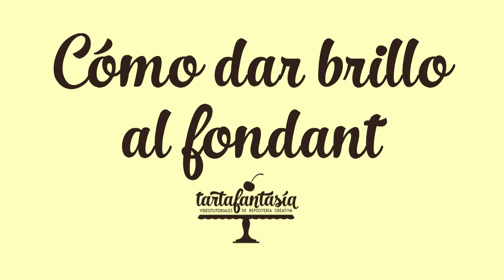Como dar brillo al fondant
Como conseguir que las tartas y figuras de fondant tengan un acabado brillo permanente.